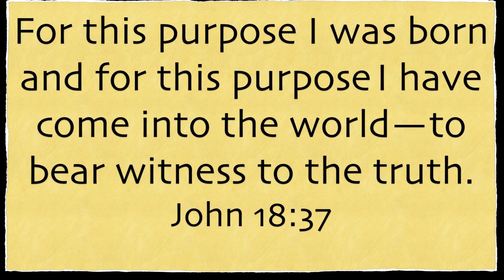Conquer Series Kingdom Works Studios Stand Firm - Mission 7 Assignment Overview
Stand Firm - Conquer Series Mission 7 Assignment Overview.  To see radical change in your recovery, deploy the Word of God to transform your destructive thoughts and habits.  Mission 7 challenges you to get the truth of God's Word into your life through Scripture memory and meditation.